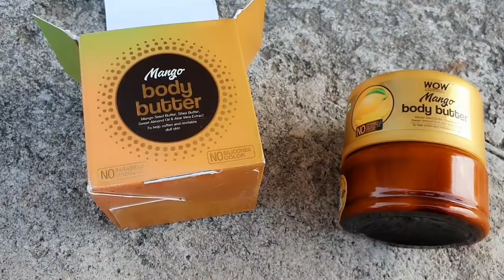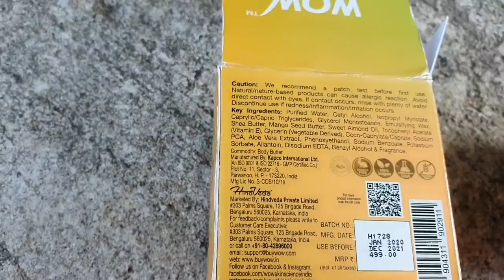ससुराल Vlog 💓मै दादी बन गई मिलिए मेरी नातिन से😍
ये जिंदगी मेरी किस मोड़ पे जा रही हैं कुछ समझ नही आ रहा
sasural vlog by Priya deep
Village life of Priya deep

Benefits
• This body butter supports in strengthening skin structure and give youthful suppleness to skin
• It helps to prevent hydration loss from skin and improve skin texture and appearance.
• It reduces dryness by delivering deep hydration. It repairs and protects skin’s moisture mantle.
• This body butter rich in vitamins A, B, C & E help to boost skin radiance.
• Dermatologically tested, it is suitable for all skin types.
It is free of mineral oil, silicones, parabens and color.